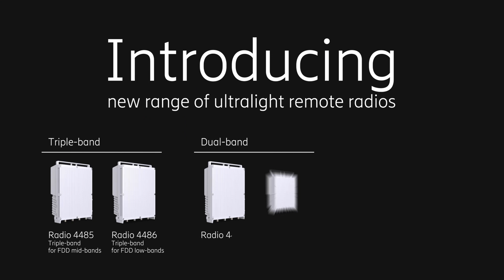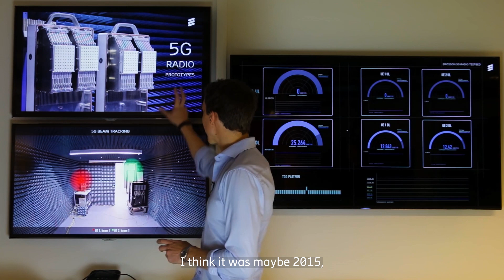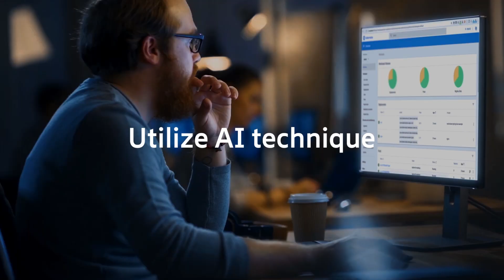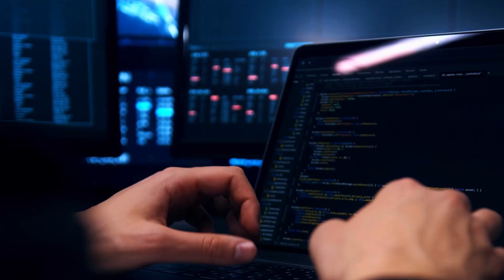New energy-efficient RAN and transport solutions - MWC 2023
More capacity with less energy consumption, better performance using lighter infrastructure, and a big step towards Net Zero with a smaller carbon footprint – Ericsson's new portfolio helps you do more with less.
Introducing 10 new radios, transport, and software solutions for high capacity 5G with less energy consumption and carbon footprint. The new products and solutions will be shown at MWC 2023 in Barcelona.